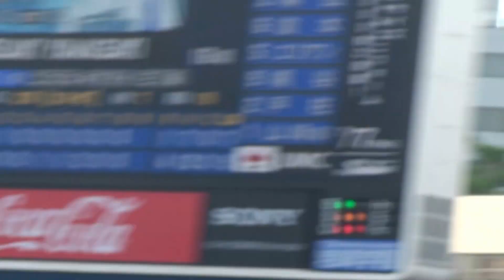20160702 山崎康晃 ヤスアキジャンプから勝利の瞬間まで全投球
20160702　横浜DeNAベイスターズVS広島東洋カープ＠横浜スタジアム